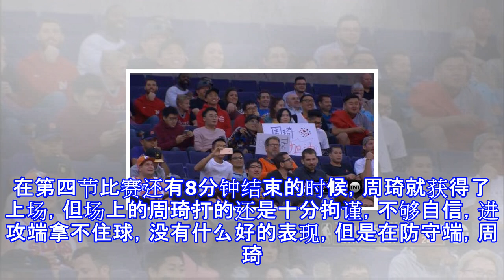再这样打下去，周琦真的要创造nba记录了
再这样打下去，周琦真的要创造NBA记录了 北京时间11月17日，NBA常规赛比赛继续进行，火箭客场挑战太阳，本场比赛火箭的保罗和内内复出，太阳新援门罗也迎来首秀，而本场比赛双方也是打起对攻大战，基本没有什么防守，最终全场比赛结束，火箭以142-116大胜太阳。本场比赛火箭战胜太阳，这也是火箭连续第8次在客场战胜太阳，上一次客场输球还要回到2013年4月份，火箭上半场就得到了90分，全场比赛得到的142分更是刷新了联盟本赛季的得分纪录，而本场比赛复出的保罗只打了20分钟，7投3中拿到了11分11助攻4篮板2抢断，表现相当的出色。在上半场比赛结束的时候，火箭以90-65领先25分结束上半场，火箭拿...